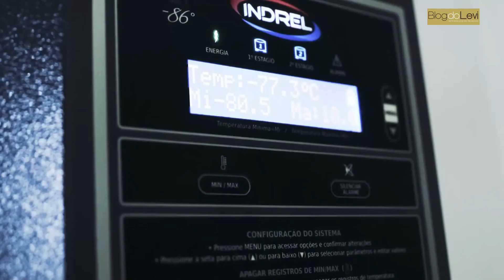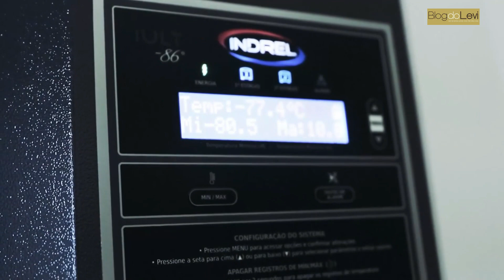Médico sousense disponibiliza super freezers para armazenar vacinas contra a Covid-19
O Centro Universitário Unifacisa colocou a disposição da Secretaria de Saúde de Campina Grande, interior da Paraíba, dois super freezers instalados em seus laboratórios para armazenar as vacinas contra a Covid-19, fabricada pelos laboratórios Pfizer e Moderna.

Segundo estudos, as vacinas necessitam de armazenamento em uma temperatura de setenta graus negativos (-70º).

Chanceler da universidade paraibana, o médico sousense Dalton Roberto Benevides Gadelha disse que os dois equipamentos podem estocar de 70 mil a 100 mil doses da vacina.

"Essa ajuda é a que a Unifacisa quer dar ao nosso povo, a nossa sociedade num momento de muita dificuldade, mas que a luz já está aí no fim do túnel", disse.